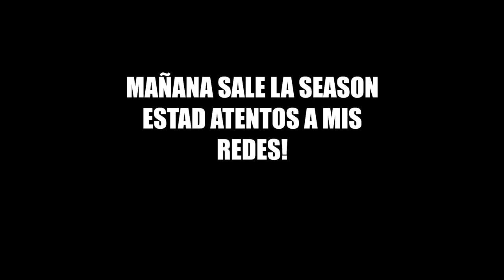COMO LO HE MATADO?? MAÑANA SEASON NUEVA! | MIWELL